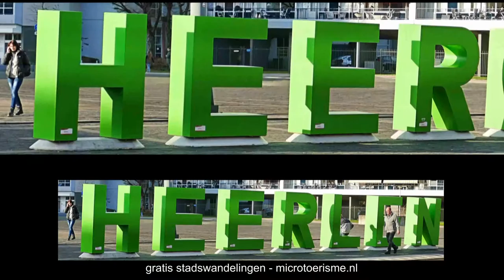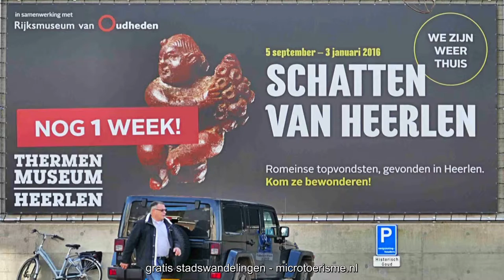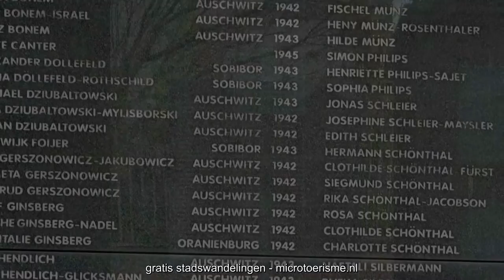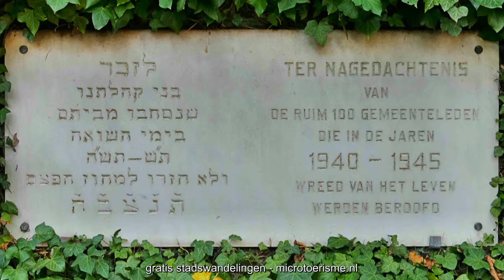ZichtOp: Heerlen (NL)